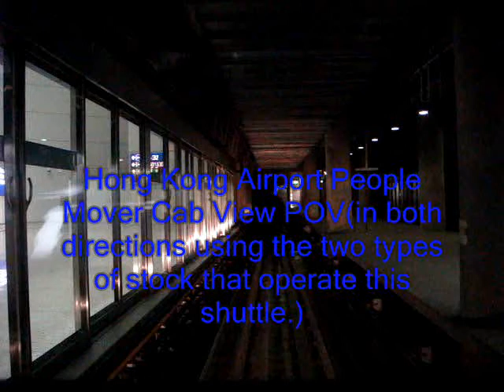HK People Mover POV in both directions.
Just a short clip of the Cab POV you will see if you take the Hong Kong People Mover at Hong Kong International airport. Inculding the two types of stock which run the line.